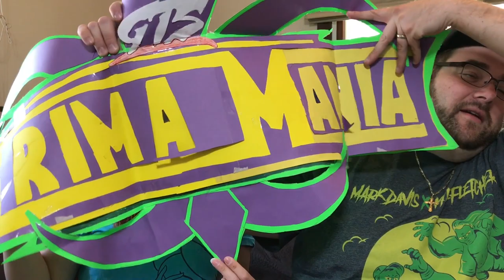KLOWN'S TOXIC RED GAS CLOUD RUINS OUR HOUSE!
Grim reacts to killjoy the clown and his creepy clowns in the woods bring a toxic red gas cloud in the house during a wwe toy unboxing of wwe elite figure and fan mail toys unboxing in this happy family vlog